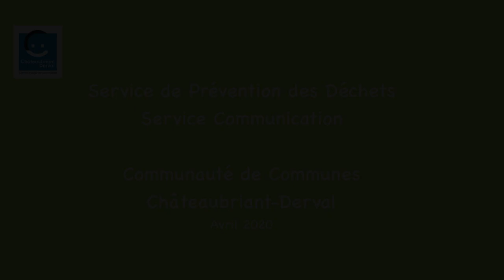Les tutos de Lisbeth #4 : fabriquer mon vinaigre d'agrumes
Avec ce tutoriel sur les éco-gestes à la maison, vous allez appendre à fabriquer du vinaigre d'agrumes qui vous servira pour désodoriser et nettoyer votre intérieur ou pour être utilisé dans votre machine à laver. Lisbeth, animatrice Prévention des Déchets à la Communauté de Communes Châteaubriant Derval, vous explique comment procéder !